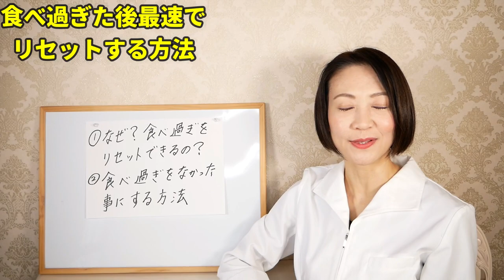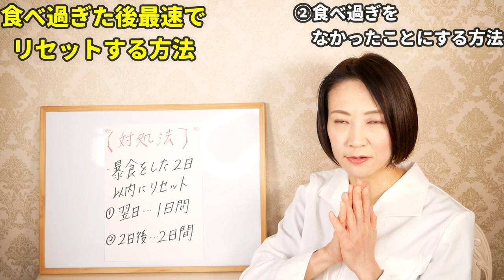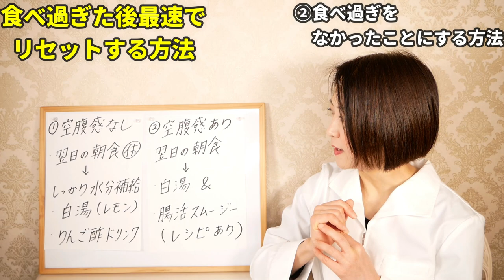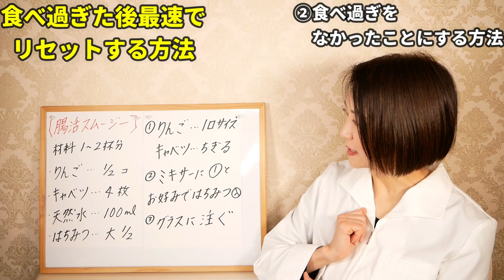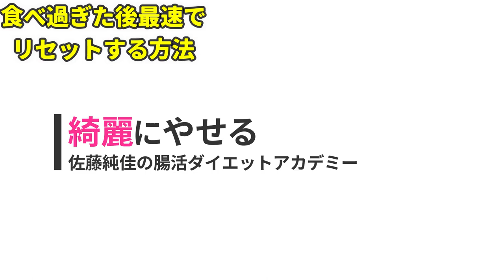食べ過ぎても大丈夫！最速でリセットして短期間で一気に痩せる方法【ダイエット】